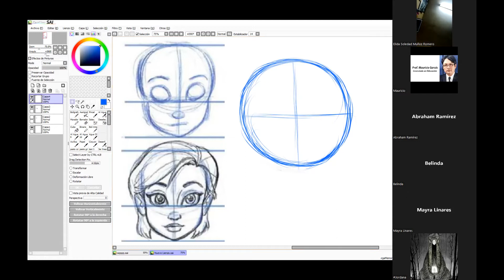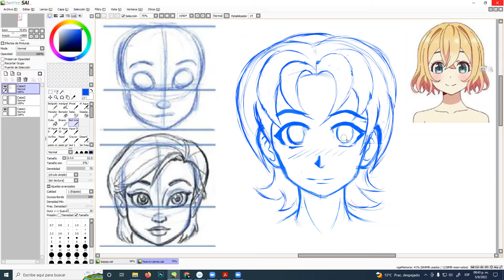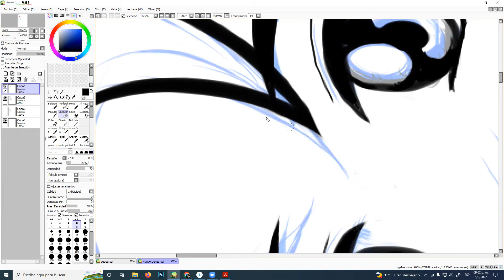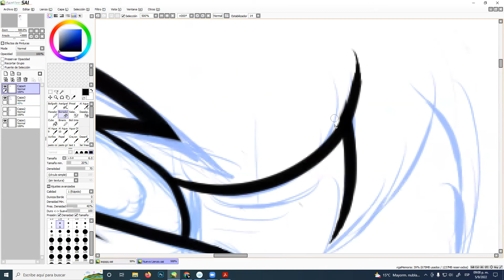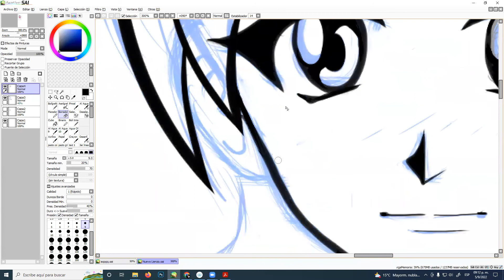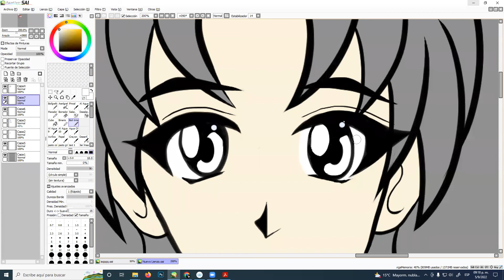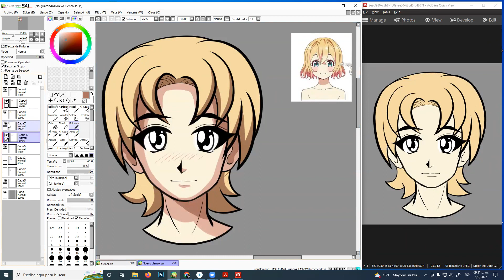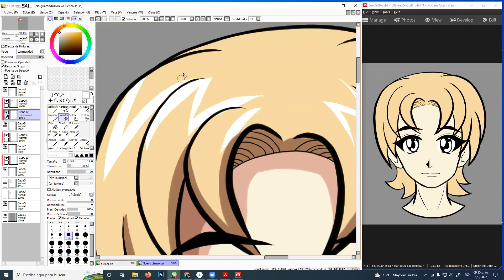Dibujo del rostro humano al estilo manga - nueva linea en cabellos